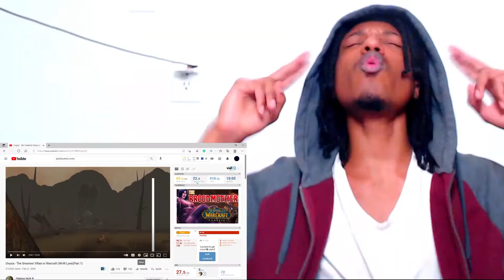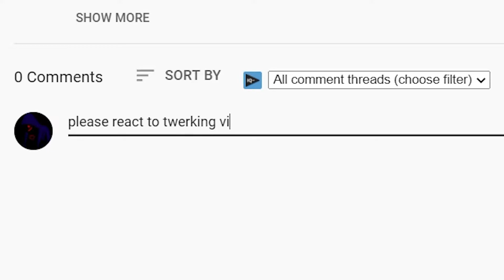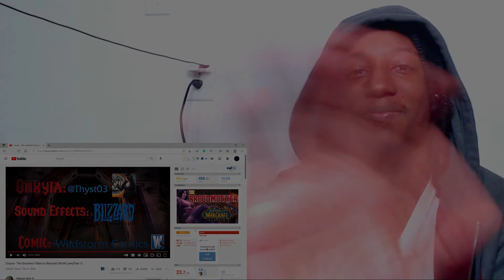First Time Learning About Onyxia - The Smartest Villain in Warcraft (WoW Lore)(Part 1) | Reaction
Today we are reacting to Onyxia - The Smartest Villain in Warcraft (WoW Lore)(Part 1)  by platinum. In this video, we will be learning about a cunning woman name Onyxia. Also if you have any videos you would like to see me react to leave a link in the comments down below.